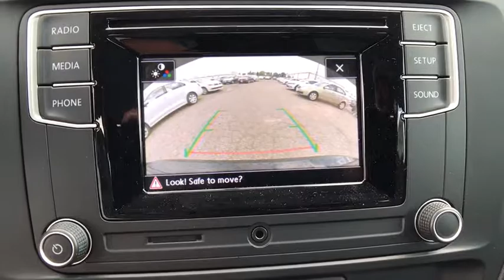2017 Volkswagen Jetta Denver, Aurora, Lakewood, Littleton, Fort Collins, CO HM374269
2017 Volkswagen Jetta
2017 Volkswagen Jetta 1.4T S - Stock#: HM374269 - VIN#: 3VW167AJ3HM374269

O'Meara VW
1900 W 104th Ave

Need gas? I don't think so. At least not very much! 40 MPG Hwy!!! Are you interested in a simply super car? Then take a look at this smooth 1.4T S.. Priced to Move - $6,500 below MSRP!!! All the right toys!! Safety equipment includes: ABS, Traction control, Curtain airbags, Passenger Airbag, Daytime running lights...Other features include: Power locks, Power windows, Manual Transmission, Turbo, Air conditioning... The O'Meara family is thrilled to welcome Volkswagen onto our brand group and into our hearts! Serving Colorado for over 100 years, since 1913, O'Meara has been family owned and operated, represented by 4th generation leadership.  We look forward to proudly serving the greater Denver Colorado area from 104th in Thornton. Thank You for your time and interest, we would love to earn your business! Internet price in lieu of special APR unless otherwise stated. Must finance/lease thru VCI for some incentives, lowest published price may be lease price,  W.A.C., residency restrictions may apply, see dealer for details, does not include prior sales, void where prohibited, cannot be combined with other offers or discounts, APR specials, and/or promotions. VW Rebate in lieu of Pre-paid Visa card. All prices are only valid on date posted only and are subject to change.  Please contact dealer for current availability and pricing.